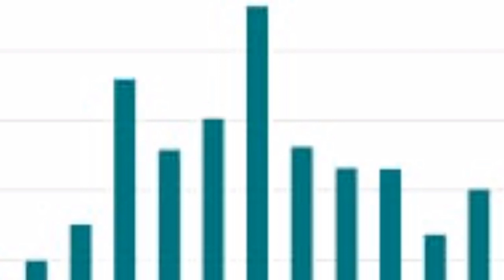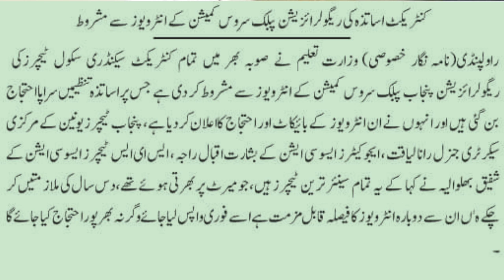New news about government employees of Punjab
Contract educators regularisation